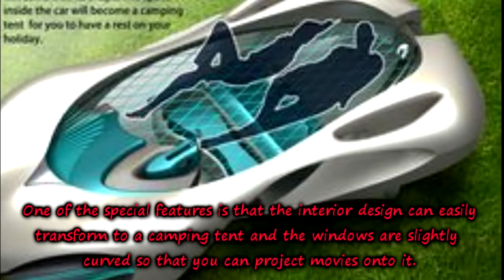Anounymous Pseudon 10 Concept Cars Future